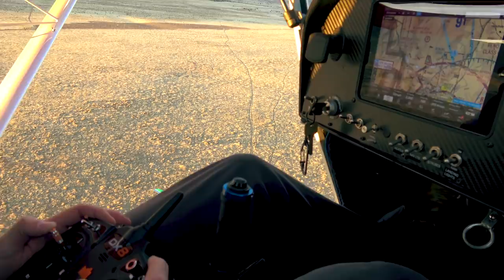I threw an RC plane out of my real plane, and flew it! - VLOG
***Do not attempt this.***

Justin and I decided to see if we could fly formation with an RC plane while piloting the RC plane from inside my Kitfox. Launching the RC plane from the Kitfox in flight ended up posing a bit of a challenge but nothing we couldn't overcome.

Full size aircraft is a Kitfox Aircraft  Series 5 STI, RC plane is an Assassin from CrashTest RC.